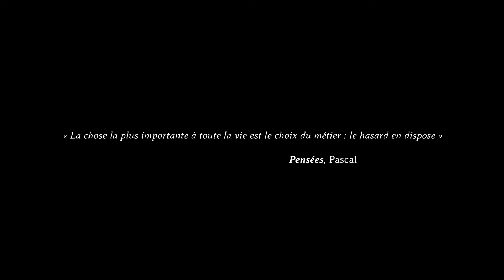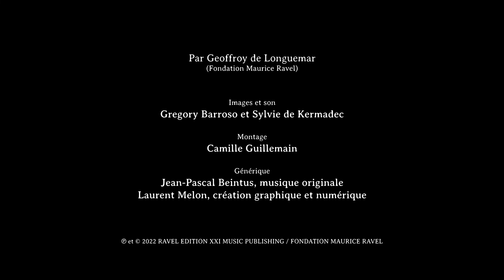Rencontre avec Marcel Marnat, épisode n°1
Figure majeure de la musicologie française et éminent biographe de Maurice Ravel, Marcel Marnat est une personnalité incontournable dans la compréhension de l’art du compositeur français.
En 2017, à son domicile, il accordait un long entretien à Geoffroy de Longuemar, président de la Fondation Maurice Ravel, pour une conversation intense et enrichissante sur le compositeur. Notre chaîne Youtube vous propose de découvrir cet exceptionnel document d’archive en quatre épisodes.

Chapitres :

0:00 Générique
0:29 Introduction - Le Livre d'Arbie Orenstein
8:49 L'oeuvre se divise
16:52 Jusqu'en 1913
25:39 Générique de fin